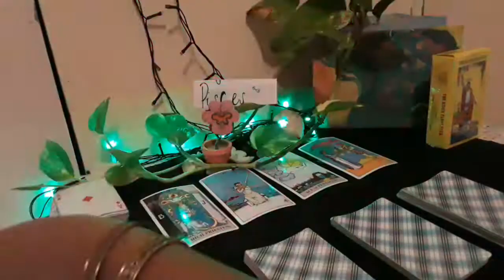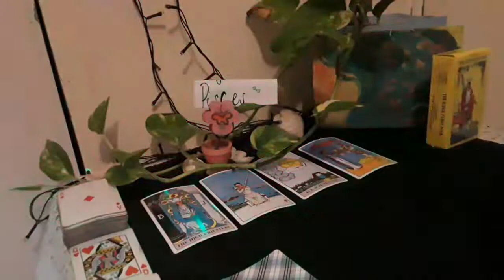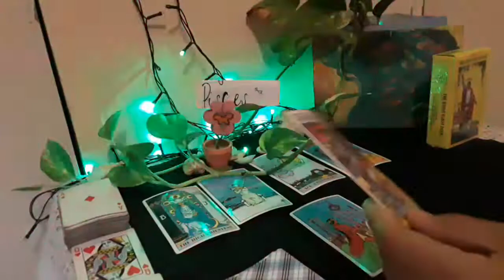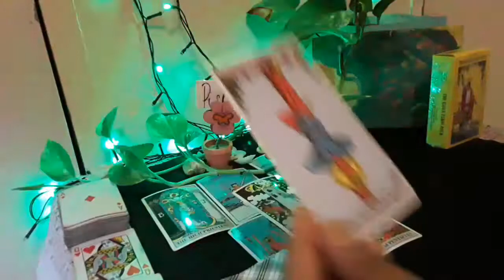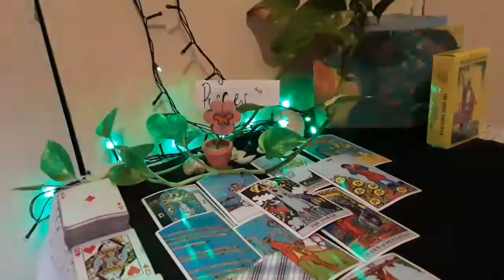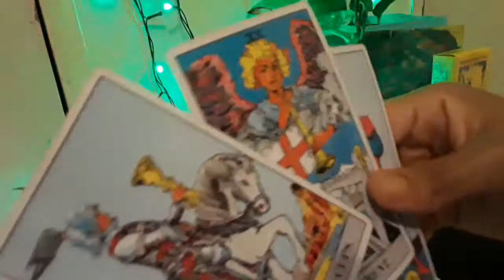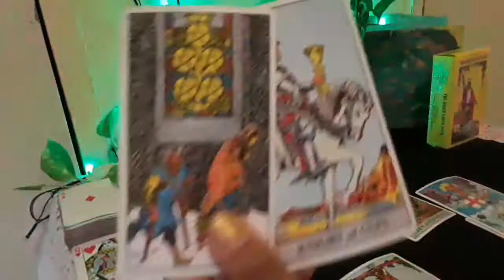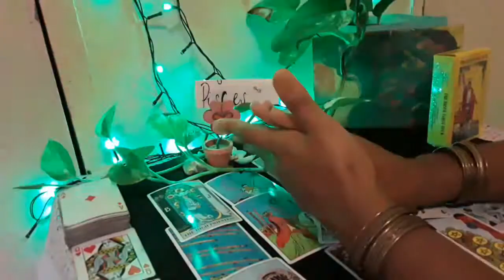Pisces ~ Love reading💖 Let me give you some love & affection